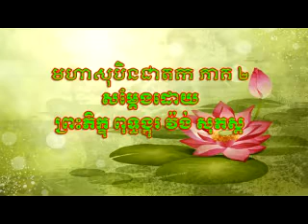Dharma Talk មហាសុបិនជាតក ( ភាគ ២ )